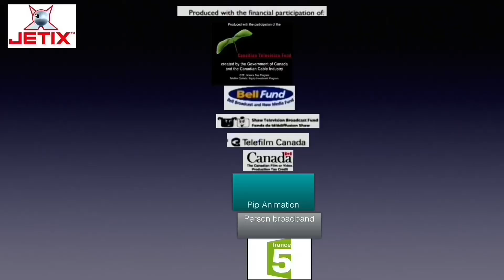My Fast Logos